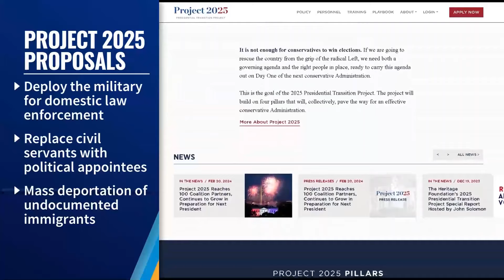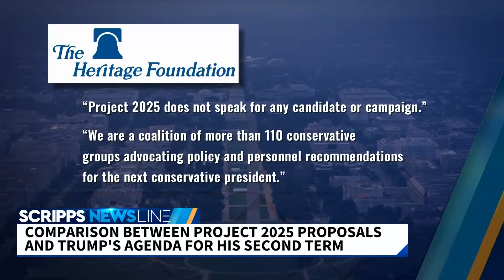Unpacking Project 2025: The Heritage Foundation’s Controversial Blueprint for America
Explore the details of Project 2025, a comprehensive plan by the Heritage Foundation that's stirring controversy. This 900-page document suggests drastic changes including military involvement in protests and a transformation of government personnel. While the Trump campaign distances itself from the project, ties with former Trump officials raise questions.